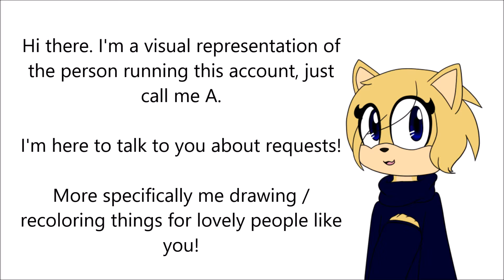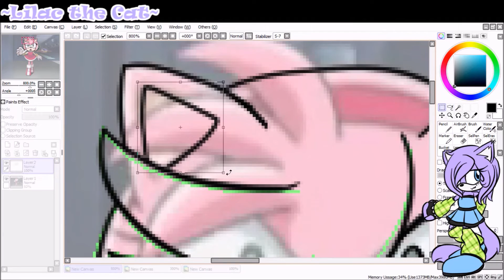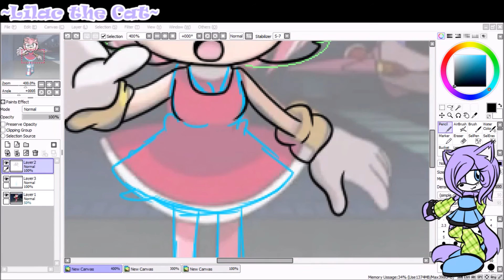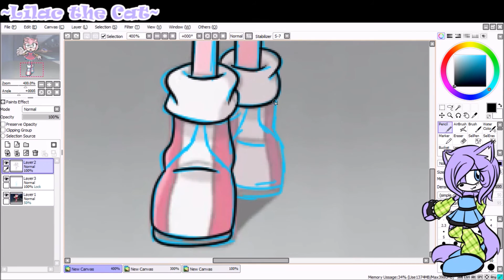Announcement! Request Info (+Recolor)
Okay so firstly, here's the standard info.
Song: Yuna [Nightcore]
Program The Video Was Made In: Windows Movie Maker
Lineart Done In: Paint Tool Sai
1. A picture of the character you want drawn/recolored or a link to a picture.
2. The name of the character and the Youtube channel I'm doing this for.
3. (OPTIONAL) 1 or 2 songs you want to play during the speedpaint. Important: Make sure it's not copyrighted!
4. Whether you want it hand drawn or recolored.
!!! Please title the email with this format: [Channel Name], Request, [Recolor / Original Drawing]
!!! Example (For Recolor Requesters): Lilac The Kitty Kat, Request, Recolor
!!! Example (For Original Drawing Requesters): Lilac The Kitty Kat, Request, Original Drawing
Things to note:
~I do requests in order on the list.
~I order the list from oldest to newest requests.
~You’ll be added to the list once I receive the email, but will be skipped if I don’t have important info.
~If you are missing vital information, I will email you back and ask for the info I need.